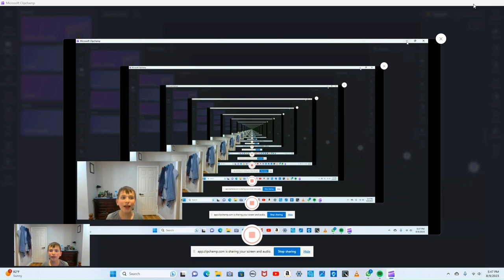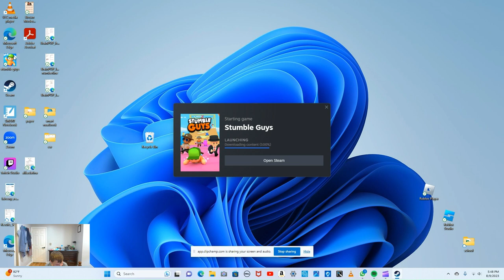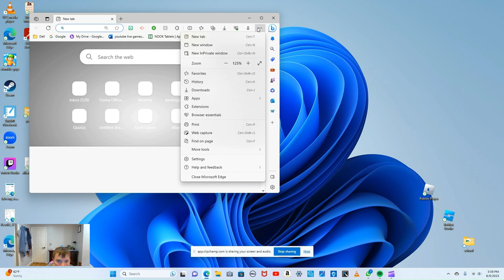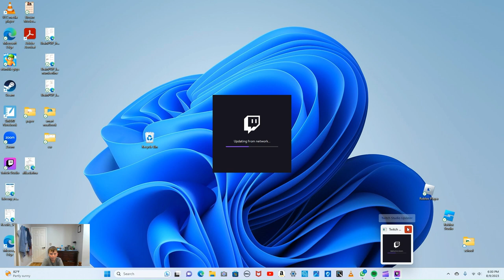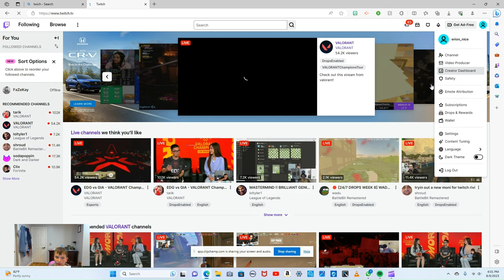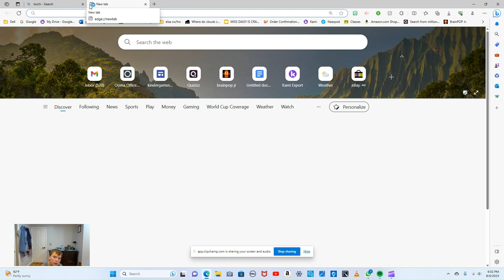play stumble guys with me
In today's video I am playing stumble guys!